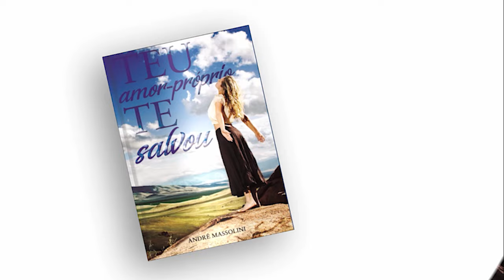Pessoas precipitadas demais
📮 ENDEREÇO:
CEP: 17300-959